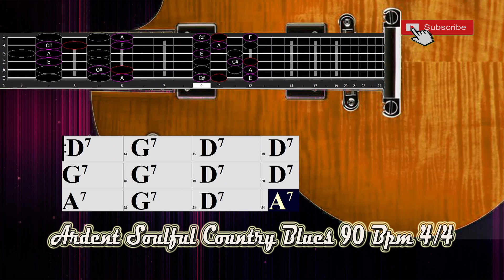Ardent Soulful Country Blues in D Major Pentatonic 105 Bpm 4/4 Backing Track Jam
Twelve Bar Ardent Soulful Country Blues in D Major Pentatonic  105 Bpm 4/4 Backing Track Jam for Free Improvisation! Love Blues Song,.
with background Piano part, over which a singer or soloist could play. Also includes vintage eGuitars,  electric bass and  Drum, ,.

Thanks